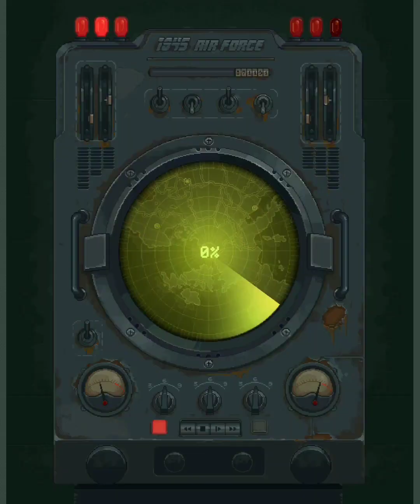어렸을적 오락실 게임 1945 스마트폰으로 해봤네요